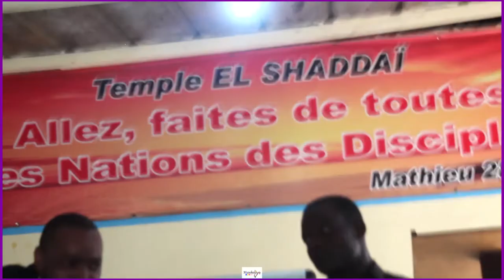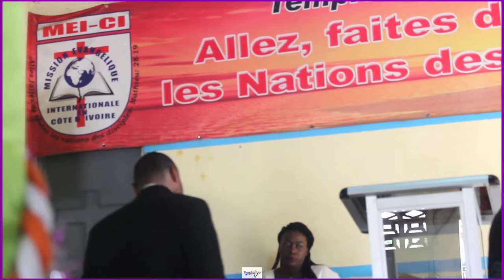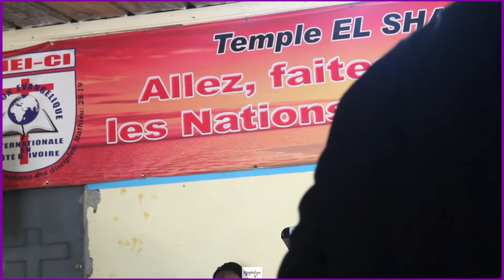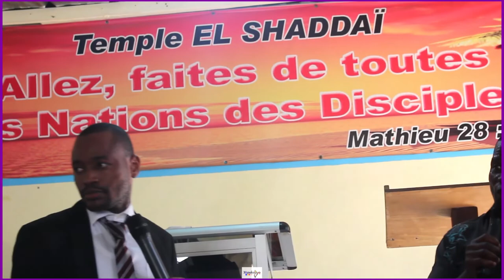💖 COMMENT CHOISIR SON MARI OU SA FEMME ? | Les Conseils Inspirants du Pasteur Ebenezer KOUMBEM! 🤵👰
Description :
Découvrez des conseils précieux sur le choix du conjoint avec le Pasteur Ebenezer KOUMBEM dans cette vidéo captivante : "COMMENT CHOISIR SON MARI OU SA FEMME ?". Plongez dans une discussion profonde et inspirante qui vous guidera vers une décision éclairée dans le domaine du mariage.

[📸 Instagram] [📘 Facebook] [🐦 Twitter] [🔗 Insérez les liens]

💬 Partagez vos expériences et posez vos questions dans les commentaires pour une discussion enrichissante. N'oubliez pas d'activer la cloche 🔔 pour ne manquer aucune des sagesses à venir du Pasteur Ebenezer KOUMBEM.

Préparez-vous à prendre des décisions éclairées pour votre vie amoureuse. Partagez cette vidéo avec vos amis, votre famille et tous ceux qui cherchent des conseils inspirants pour choisir leur partenaire de vie. Ensemble, construisons des relations fondées sur la sagesse et l'amour authentique. 💖🎤